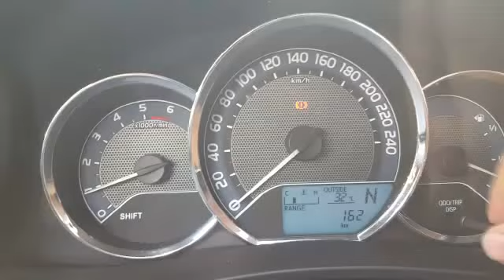Toyota Corolla 1.4 D-4D Touch yakıt tüketimi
Toyota Corolla 1.4 D-4D Touch Dizel otomatik  vites Ankara Şehir içi yakıt tüketimi